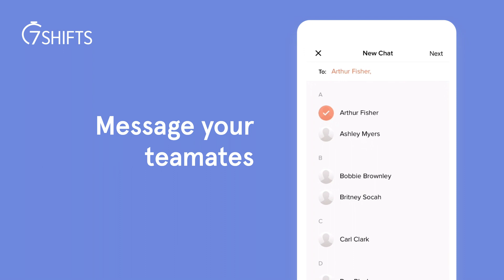7shifts App: Scheduling, Communication, and Performance Tracking for Restaurants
7shifts is the platform your restaurant needs to streamline staff scheduling, team communication, and performance tracking in one place.

Use the 7shifts free mobile apps to empower employees to submit their availability and time-off requests through the mobile app, and let managers control schedules and monitor performance from the palm of their hand. Use our free mobile apps in conjunction with the robust web app to get your labor cost under control and improve happiness and efficiency in your restaurant!

ABOUT 7SHIFTS
Our mission: To simplify labor management and improve performance for restaurants, freeing up time for managers to focus on serving their customers.

Our vision: To be the leading workforce management partner to restaurants, delivering best-in-class technology that helps restaurateurs succeed every day.

Employee Scheduling Software for Restaurants
7shifts is the all-in-one labor platform built for restaurants to simplify employee scheduling and labor management. Easily manage your teams’ schedules, timesheets, communication, tasks, tips and more– all in one place with 7shifts.